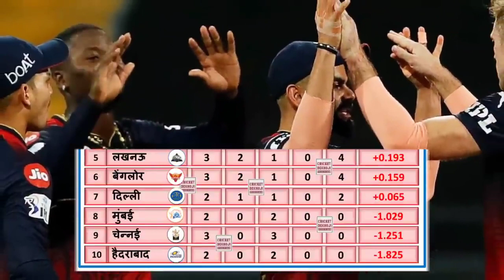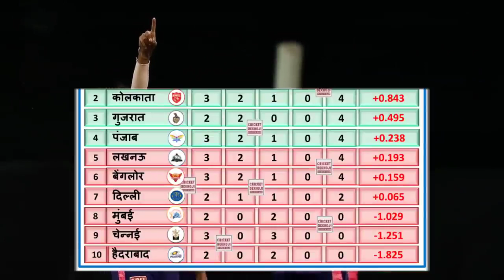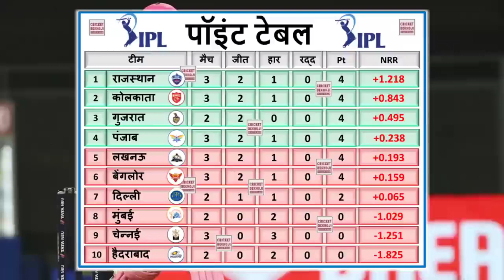RCB vs RR#ipl2022 highlights